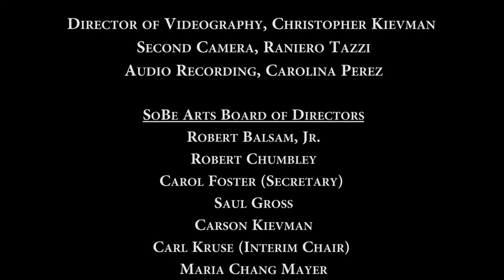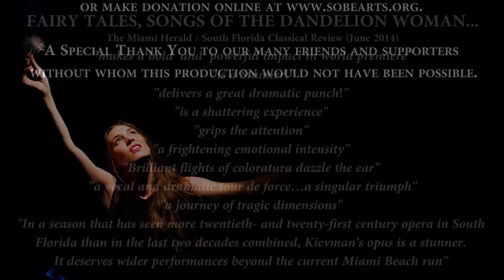"Idyllic World," "Delayed Reaction" & "Destination" from "Fairy Tales, Songs of the Dandelion Woman"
"Coda 1: Idyllic World"
"Coda 2: Delayed Reaction"
"Postlude: "Destination"

from "FAIRY TALES, Songs of the Dandelion Woman"
Music & Libretto by Carson Kievman
Stage Direction by Jeffrey Marc Buchman
Music Direction by Mary Adelyn Kauffman
Starring Meagan Brus, soprano & Kenneth Mattice, baritone

The fragmented notes and drawings of a troubled mind, adapted from the real-life struggles of a young heiress alone in the city, are gathered as possible evidence by a bank examiner, who is fraught with his own disturbing thoughts. The transformations they both go through are framed with penetrating and sometimes poetic insights from the writings of Carl Jung, who once envisioned a picture book to illustrate the complex logic and fantastic associations behind mental breakdowns. This  dramatic collage of fantasy and reason is fused in an operatic song cycle that evokes the longings and confusions and the spiritual and mundane aspirations of modern life.

"KIEVMAN'S 'FAIRY TALES' MAKES A BOLD AND POWERFUL IMPACT IN WORLD PREMIERE"

South Florida Classical Review / The Miami Herald. Friday, May 9, 2014

"is a Stunner!"

"delivers a great dramatic punch!"

"is a shattering experience"

"grips the attention"

"frightening emotional intensity"

"brilliant flights of coloratura dazzle the ear"

"A vocal and dramatic tour de force...a singular triumph"

"a journey of tragic dimensions"

"Stunning"

"In a season that has seen more twentieth- and twenty-first century opera in South Florida than in the last two decades combined, Kievman's opus is a stunner. It deserves wider performances beyond the current Miami Beach run"

"WRITTEN WITH SHARP INTELLIGENCE, HIGH TECHNICAL SKILL AND UNCOMPROMISING INTEGRITY" Palm Beach Arts Paper. June 1, 2014